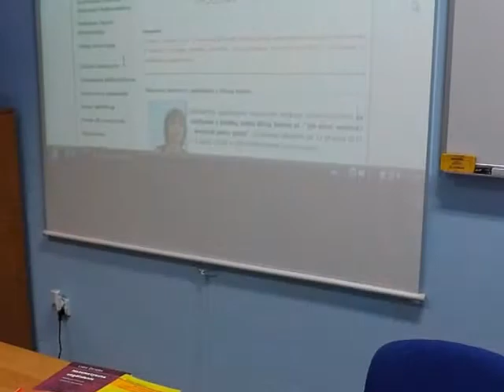Konferencja metodyczna nauczycieli matematyki w PBW w Lublinie